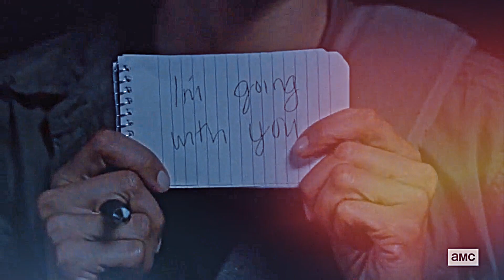Daryl & Connie // Instead Of Myself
show: The Walking Dead
pairing: Daryl and Connie
song: in the title